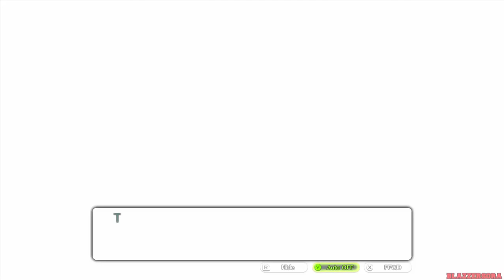Tokyo Mirage Sessions ♯FE - Walkthrough Part 4 Chapter 1 A Star Is Born Kiria's Concert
This is my HD "No Commentary" Walkthrough of Tokyo Mirage Sessions ♯FE for the Nintendo Wii U.

Tokyo Mirage Sessions ♯FE is a crossover role-playing video game developed by Atlus and published by Nintendo for the Wii U home console. The game is based on the two companies' respective Shin Megami Tensei and Fire Emblem series.The gameplay uses a turn-based battle system in which the characters merge with beings known as Mirages to fight enemies, employing a variety of attacks and abilities, including creating combined attacks with multiple characters.

Release date
AUS June 25, 2016